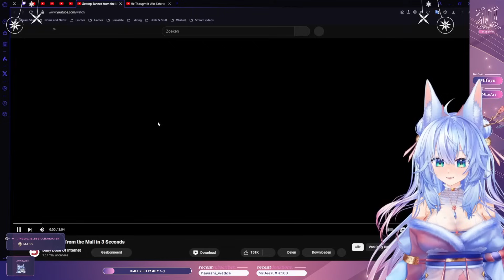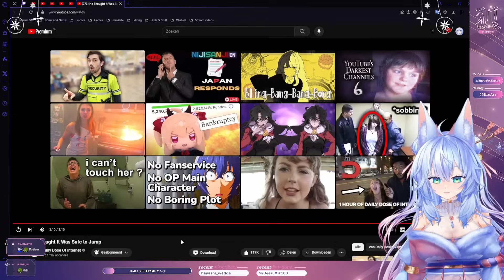She's UNHINGED!!!! | Mifuyu Reacts to Daily Dose of Internet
「 Konfuyuu~!」
Original Channel: @DailyDoseOfInternet

+* ﾟ ゜ﾟ +:｡.｡:+ ﾟ ゜ﾟ +:｡.｡.｡:+*ﾟ ゜ﾟ *+:｡.｡:+ ﾟ ゜ﾟ +:｡.｡:+ ﾟ ゜ﾟ

 【Socials】